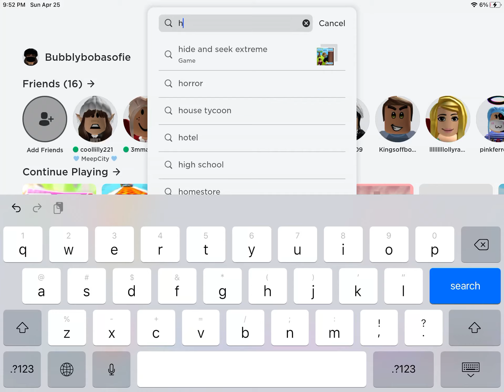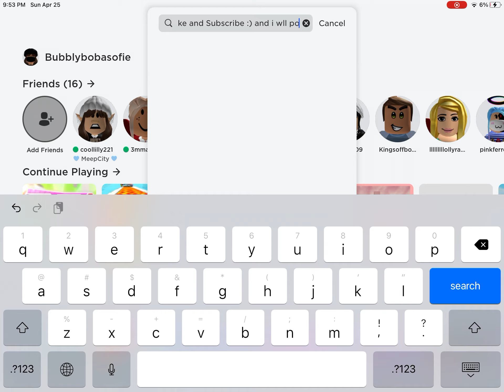April 25, 2021